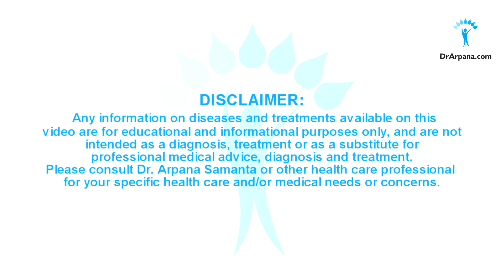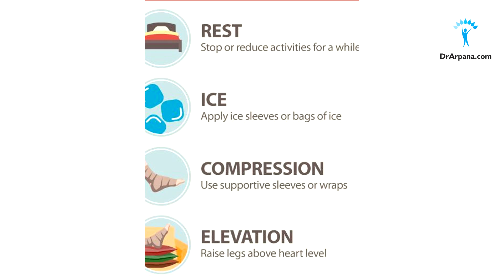पैरों में एडीमा के कारन लक्षण व इलाज || पैरों में सूजन व होमियोपैथी इलाज || Pedal Edema Homeopathy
0:00 Start
3:04 RICE Treatment for ankle swelling
5:09 Apis Mellifica Homeopathic Medicine for Ankle Swelling
5:42 Apocynum Homeopathic Medicine for Ankle Swelling
5:58 Digitalis Homeopathic Medicine for Ankle Swelling
6:14 Terebinthina Homeopathic Medicine for Ankle Swelling
6:38 Aurum Mur Homeopathic Medicine for Ankle Swelling
6:55 Ars Alb Homeopathic Medicine for Ankle Swelling
7:26 Ledum Pal Homeopathic Medicine for Ankle Swelling
7:51 Ruta Graveolens Homeopathic Medicine for Ankle Swelling